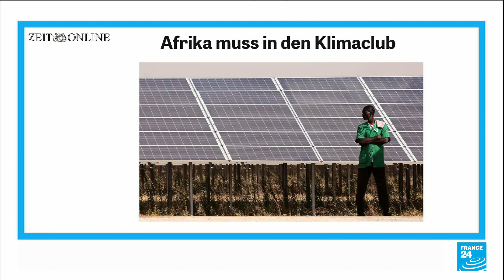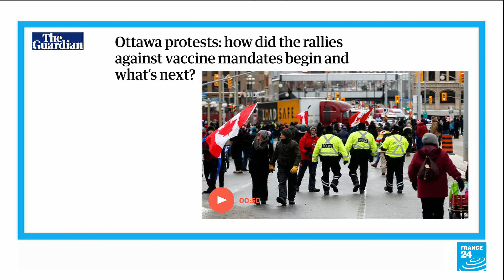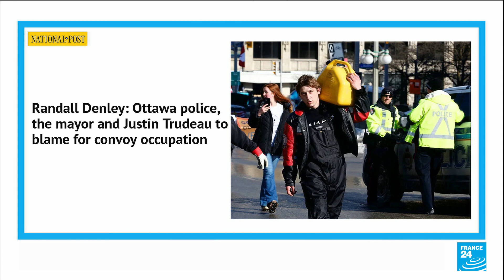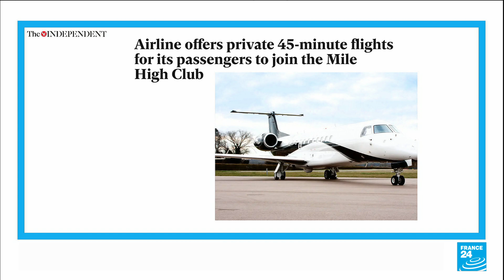Las Vegas company offers couples chance to join 'mile high club' • FRANCE 24 English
IN THE PAPERS – Tuesday, February 8: We look at growing global climate crises, from a new study about declining freshwater ice in mountain glaciers to the Indian city of Mumbai adapting to more floods. We also look to Canada as the truckers' protest looks to go global. In France, Communist paper L'Humanité commemorates the 60th anniversary of a deadly police attack on protesters demanding Algerian independence in Paris. Finally, a Las Vegas company allows you to join the mile high club in a 45-minute plane ride for under $1,000!